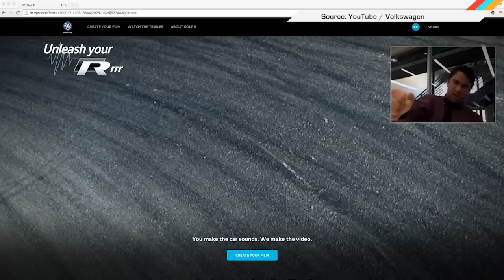ICYMI: User-generated Golf ads, motocross bionics and machine gun traps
Today on In Case You Missed It, Volkswagen releases a new commercial for its Golf R that changes depending on what sound effects the viewer makes. We also take a look at a bionic knee from "Monster" Mike Schultz designed for Moto-crossing lower-leg amputees. The Mythbusters find out if Walter White's machine gun trap could actually work (hint: omfg, does it ever) and a Parakeet learns to speak droid because Star Wars just won't go away.

If you come across any interesting videos, we'd love to see them. And if you just want to heap praise on your handsome guest host, feel free to hit him up @mr_trout.